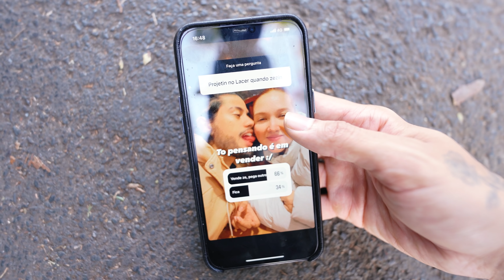TENTARAM ME DAR UM GOLPE, E QUASE FIQUEI SEM CARRO!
Bom dia pessoal, hoje TENTARAM ME DAR UM GOLPE, E QUASE FIQUEI SEM CARRO!